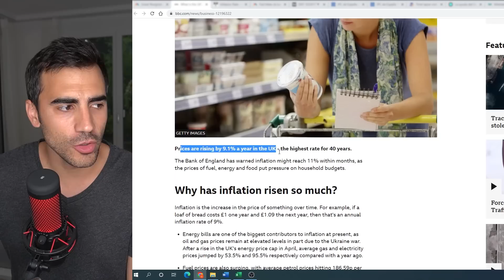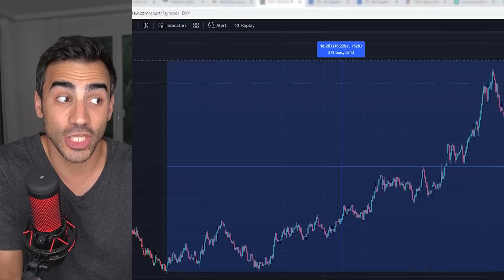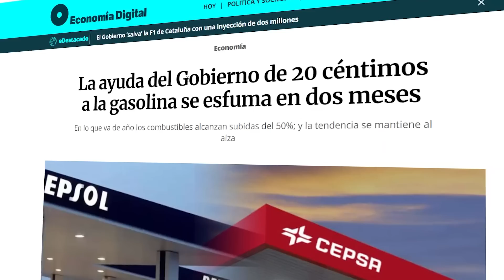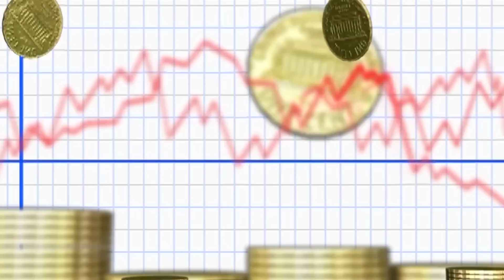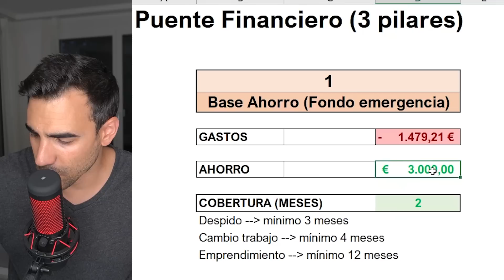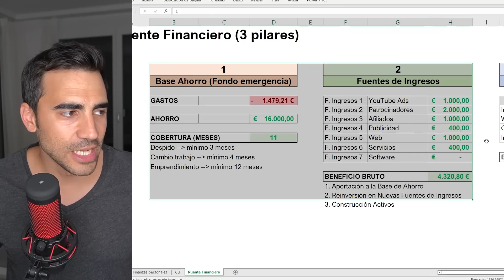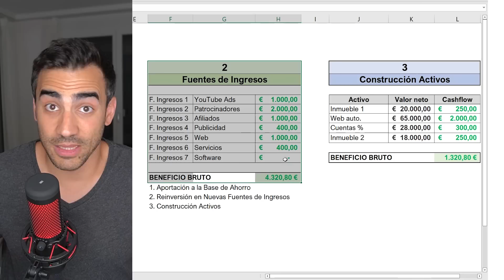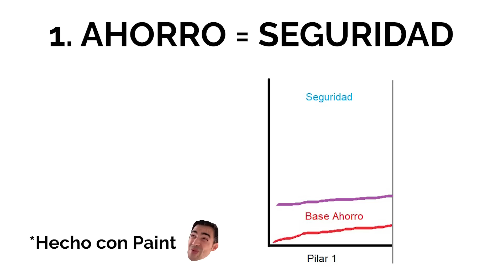Cómo DEJAR TU TRABAJO y EMPRENDER SIN RIESGO | Puente Financiero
La CRISIS ECONÓMICA actual está poniendo en riesgo tu empleo. Construir una “Safety Net” o un Puente Financiero es clave para protegerte.

Hoy veremos cómo afecta la situación económica actual a las empresas y a tu empleo. La inflación y las subidas de tipos de interés han provocado una caída de la demanda en varios sectores, factor que ha afectado directamente a las empresas. Además, veremos cómo construir tu Safety Net o Puente Financiero, para poder hacer frente a cualquier despido o realizar un salto al emprendimiento.

Esperamos que os sirva 😊

0:00 Podrías perder tu trabajo
0:43 Actualidad Económica y Trabajo
4:07 Subidas de Salario
7:23 Cómo Conservar tu Trabajo
8:34 CÓMO CONSTRUIR TU PUENTE FINANCIERO (SAFETY NET)
9:35 Pilar 1
10:48 Pilar 2
13:38 Pilar 3
15:17 Riesgos de Saltar al Vacío sin los Pilares cubiertos
16:54 CONDICIONES IMPRESCINDIBLES para Construir tu Puente Financiero

LIBROS RECOMENDADOS
► Enlace al Libro "Cómo Invertir en Inmuebles con Éxito"
► Enlace al Libro “Padre Rico Padre Pobre”
► Enlace al Libro ”La Semana laboral de 4 horas”

📷 Cámara Sony Alpha 6400
🎙 Micrófono HyperX
🎙 Micrófono de solapa RODE Lavalier Go

Un abrazo,
Uri